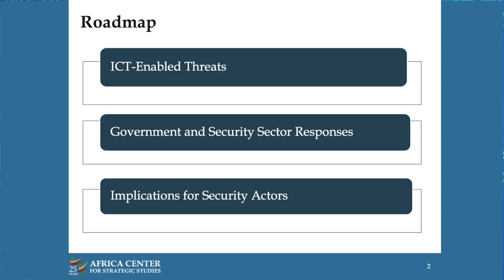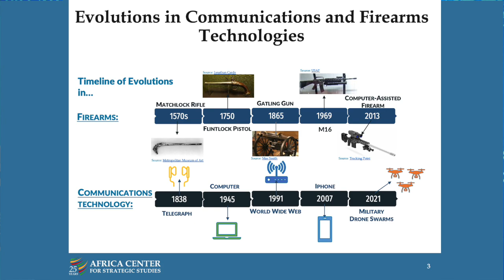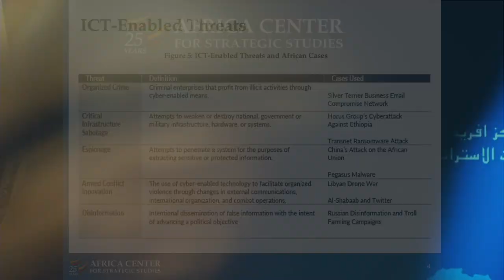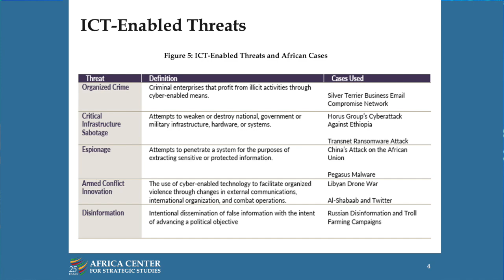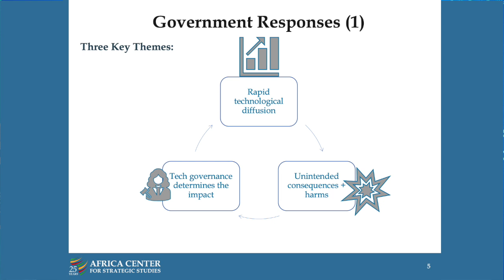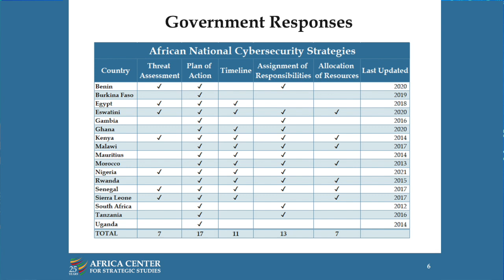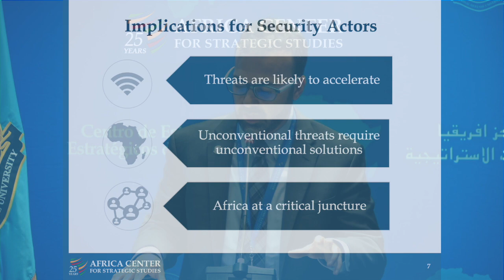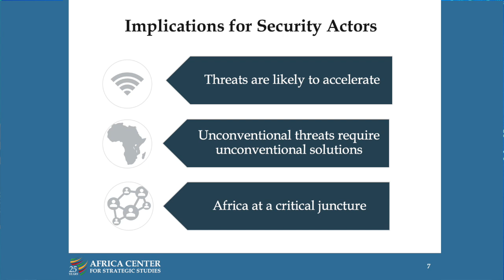Cyber Threats to African Security - Nathaniel Allen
Session 5 of the Africa Center's Emerging Security Sector Leaders Seminar

Objectives:
• Explore the nature of cyber security in Africa: what is it and why is it relevant, and what are its implications?
• Explore how the spread of information and communications technology in Africa is affecting threats from espionage, critical infrastructure sabotage, organized crime, and armed conflict.
• Assess national, regional, and international approaches to managing cyber threats.
• Discuss the challenges faced by African security actors in responding to cyber threats and challenges.